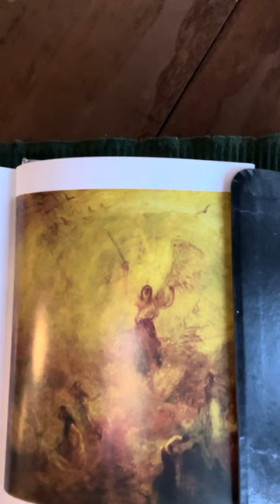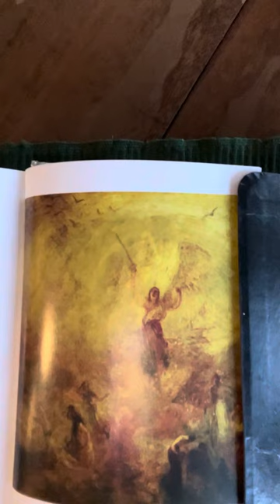Dean Moorehead Carroll's Morning Devotion, Friday, Nov 24, 2023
Bowing to an Angel.
We have a match opportunity from the Jessie Ball duPont Fund to help increase the reach of this online devotion. Your donation will be matched today and through givingtuesday, 🌟 Help us spread the message of hope and inspiration! Let's make a difference together